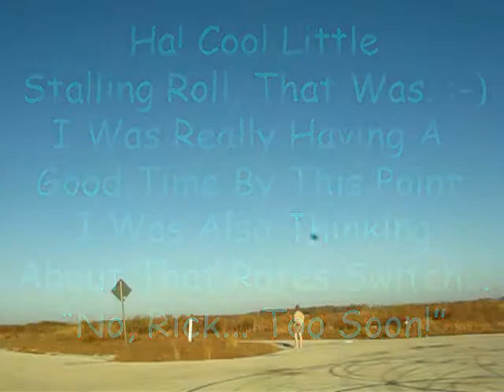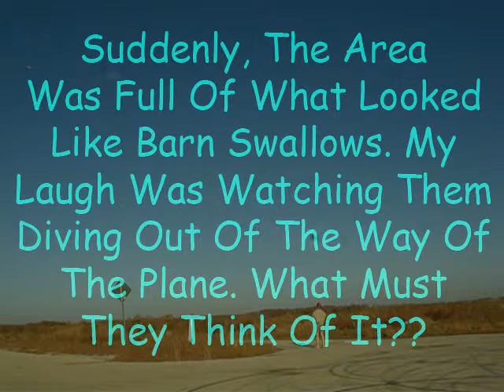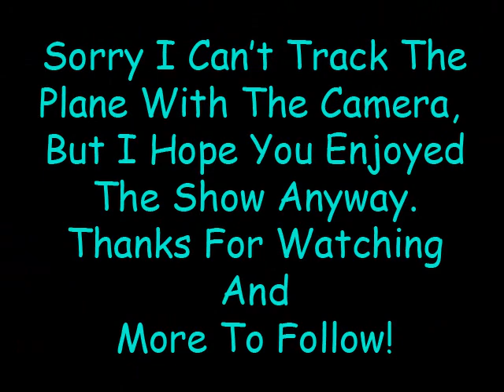Skyfun Flying Day, 11-30-10 Part II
Finally I get the guts to put up some video of me flying my RC plane. It's a Skyartec Skyfun pusher jet, and I've only had it for not even a month. The first time I tried to fly it, it simply wouldn't get in the air, and I had to take it home and do some repairs on things that fell apart because they were poorly put together in the factory. Since then, I've had it out four more times and have crashed it LOTS. Thankfully, these foam planes are TOUGH.

The last two times I took it out, something finally clicked and I had it up in the air long enough to run through a whole battery pack without crashing or landing it. The last time out (which is when I shot this video), I did really well, and was doing all kinds of hard maneuvering and some real aerobatics. It's funny to me how I suddenly went from all panicky and unstable on the sticks to this wild sort of flying in so short a time. Even though I really don't understand when and how the change happened, I'm glad it did because I am LOVING it.

Soon, I'll have a bigger motor and I'll be using the extra power to lift the plane with a complete FPV system aboard it. I'm hoping it will arrive in time for me to take it out on my next morning off from work, but since the parts are on the slow boat from China, I may have to wait quite a while. I have always wanted to fly a real plane, and FPV is close enough to that, that I really just can't wait to give it a try. :-)

SO, I hope this video doesn't come off as too boring, and you feel some of that feeling that I had while flying my little foam jet. Soon as I get it in the air with some FPV gear aboard, I'll have something a little more exciting to put up here. :-)

Oh, also... If anyone has any questions about the Skyfun in general, don't be afraid to ask. I've learned tons about it in the short time I've had it.

Rick